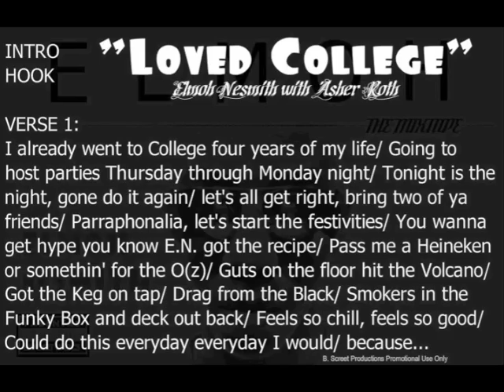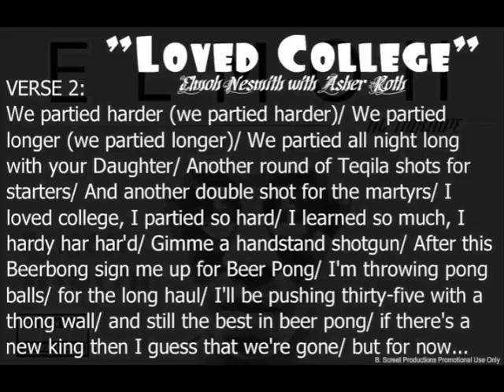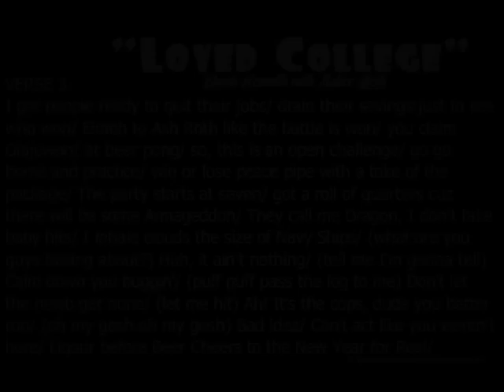I Loved College Freestyle (remix) featuring Asher Roth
Asher Roth "I Loved College"
Remix by A.J. "Elmoh" Nesmith of Alienation

Lyrics and FREE Downloads.

A.J. ELMOH NESMITH Music?
"Electric Love Parts [PD]" Available Now!
"About A Girl [PD]"
"November Modulation [PD]" &
"E.L.M.O.H. Mixtape" with coming soon!

Video contains a photo taken by
Gregory Glen Sanders
B. Screet Productions 2010